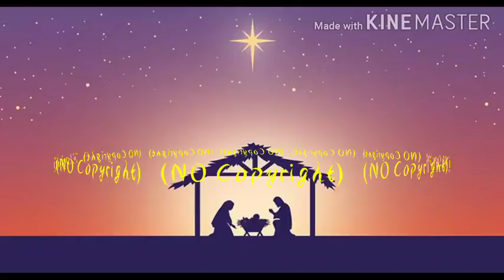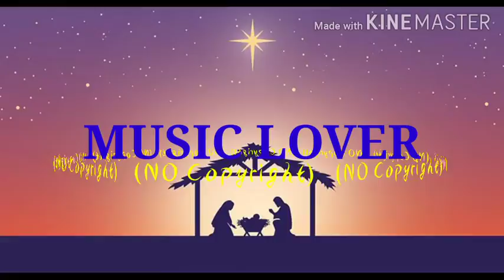Joy_to_the_World_(Instrumental)_-_Jingle_Punks_(No_Copyright_Music)(256k)